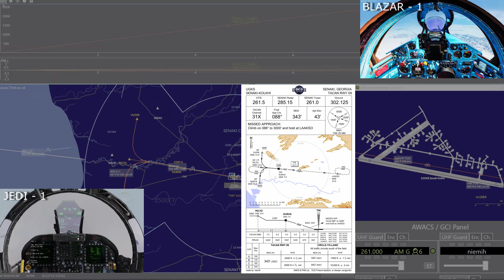DCS Finland - ATC demo with human controlled tower and radar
LotATC demo. Human controlled tower and radar